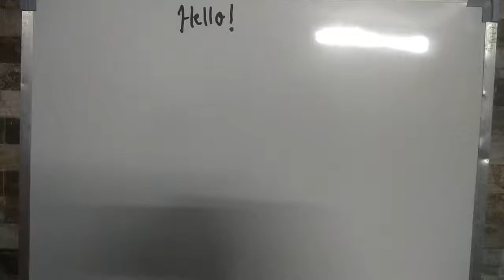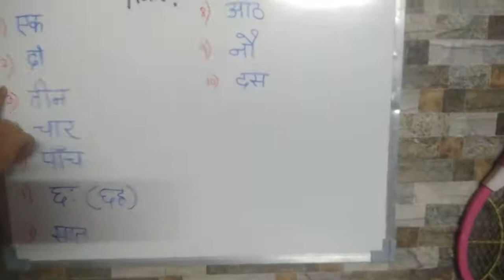counting in hindi 1to 10